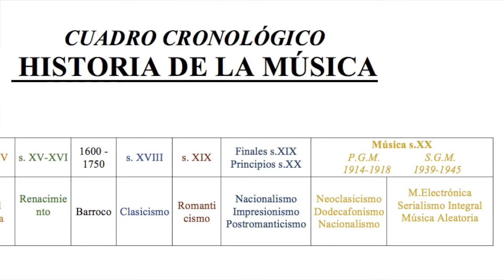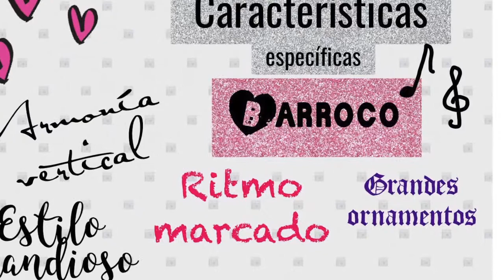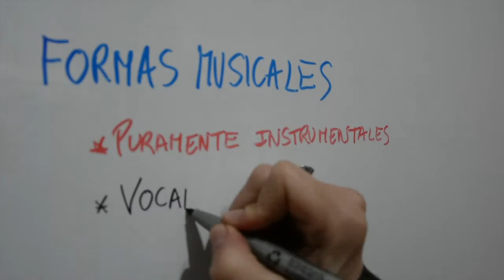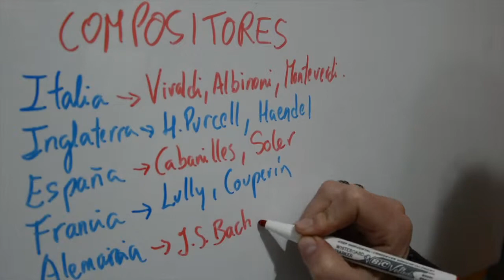Flipped Barroco Musical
Presentamos el Barroco de forma amena e instructiva.Resumir 150 años en 5 minutos es arriesgado pero ahí va. Espero os guste.
La canción de fondo es de Antonio Vivaldi Concierto para flauta en dom 441.